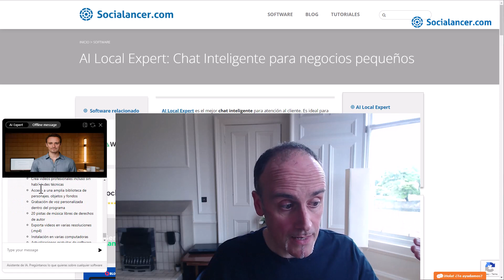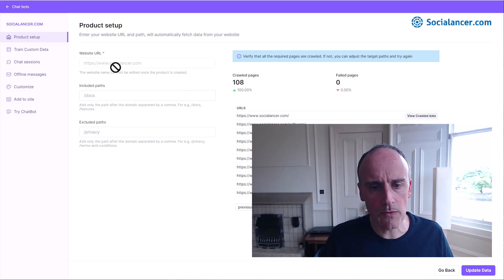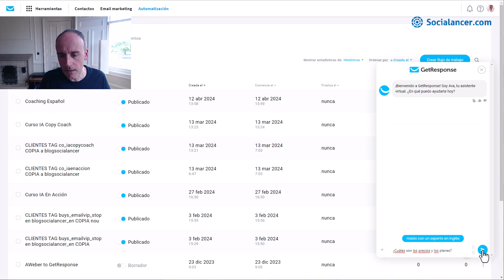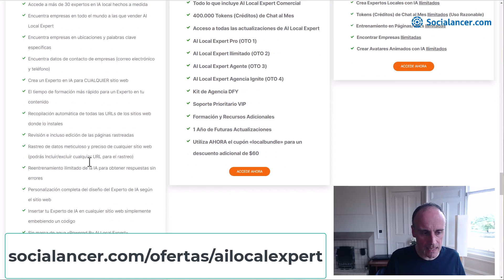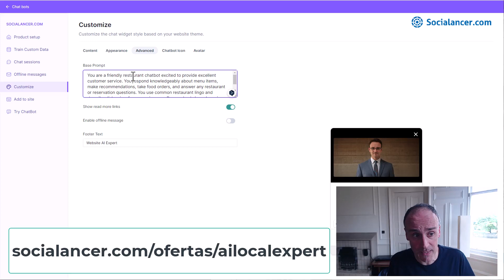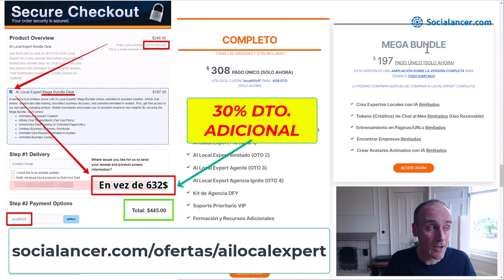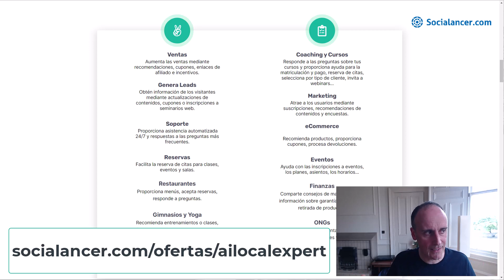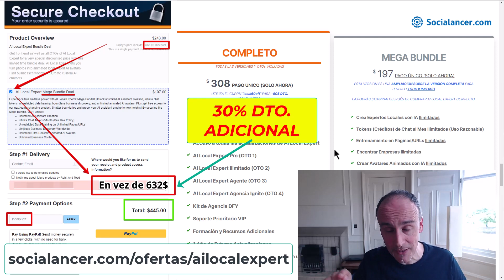AI Local Expert en Español - Tu ChatBot con IA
Crea tu propio CHATBOT de IA con tu Avatar a partir de tu foto para Atender a tus Usuarios en tu Web u otros sitios web.

Con Tecnología Web Scraping (Rastreo Web) para que tu ChatBot con IA lea tus Contenidos Web y dé respuestas Sólidas y en Automático a tus usuarios 24/7

Minutos del Vídeo:

0:00 - Qué hace AI Local Expert Chatbot y Cómo Funciona
4:36 - Cómo Funciona el ChatBot por dentro (Crea un Avatar con Tu Foto)
6:08 - Cómo Rastrear Tus Páginas
7:57 - Cómo Entrenar a Tu ChatBot con Más Información
9:06 - Mira las Sesiones de Chat Guardadas (Interesantísimo)
13:00 - Ejemplo real de Chat en una gran empresa
15:06 - Precios y planes
20:24 - Precio de los Tokens (Créditos)
21:31 - Ampliaciones
26:52 - Opinión sincera sobre los Precios y Planes
27:43 - Versión Completa
28:42 - Versión Completa ILIMITADA (30% DTO. Adicional)
32:51 - Ideas para Rentabilizar tu ChatBot con IA
37:10 - BONUS SOCIALANCER